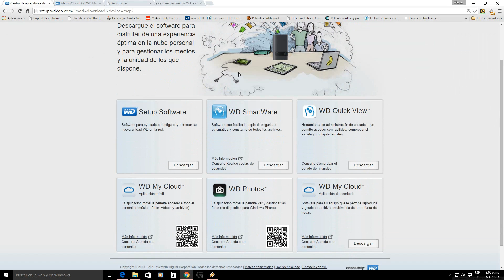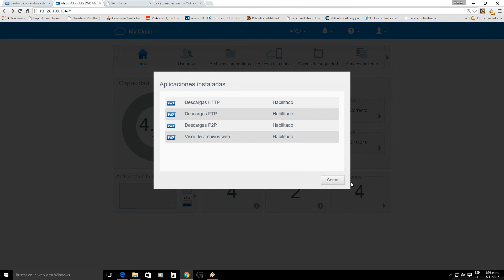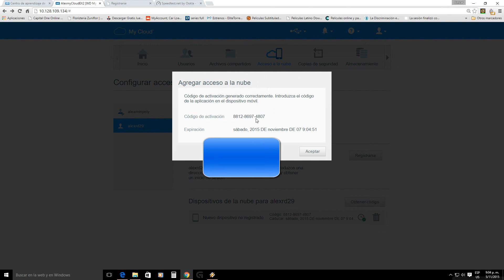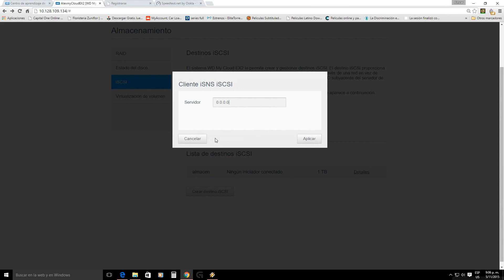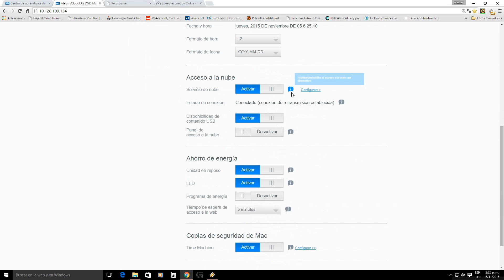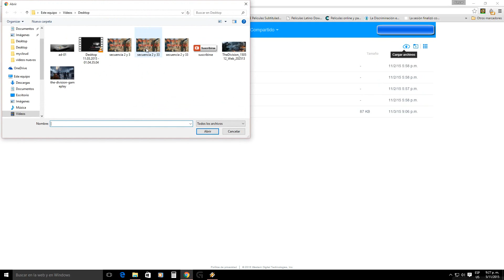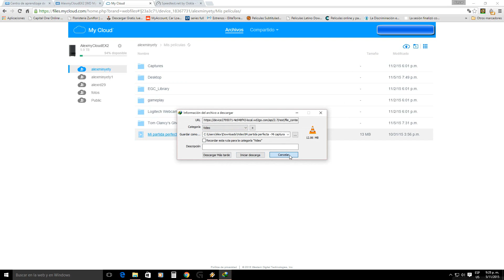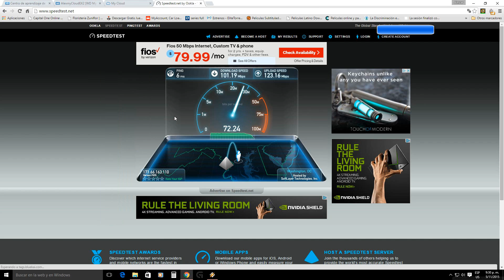Mi disco duro en la nube WD My cloud ex2 6TB Review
WD My cloud ex2 Review Español

Opción de Compra
Opción de compra en eBay